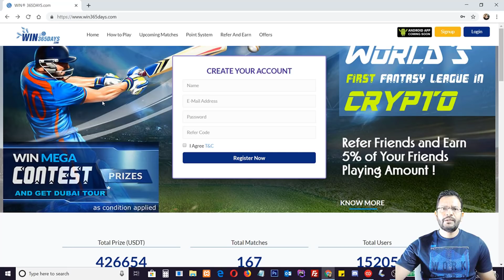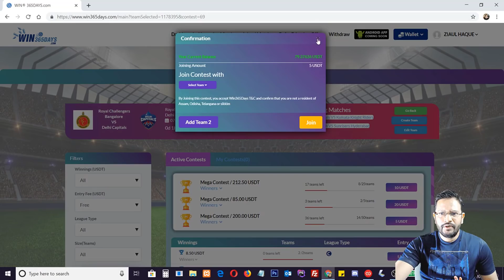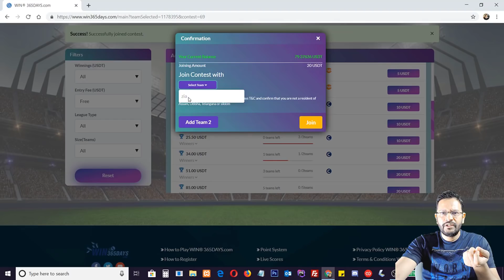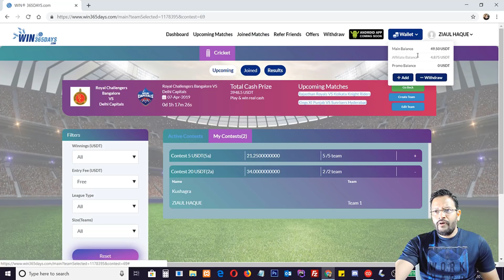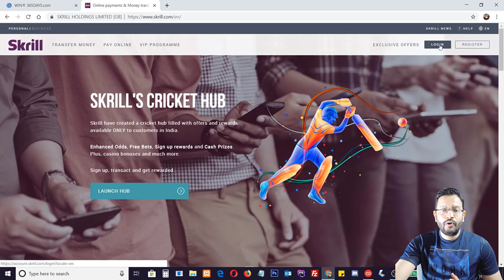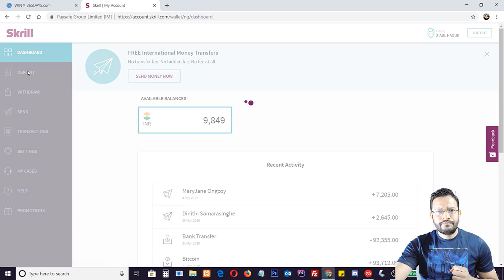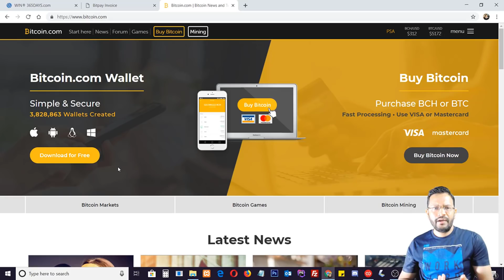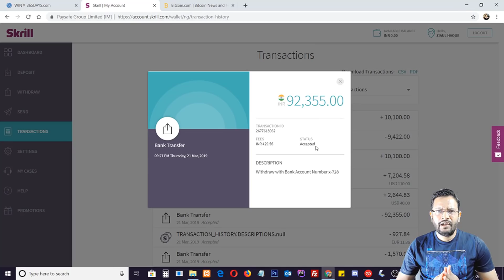How to Make Money with win365days.com - क्रिकेट देखो खेलो और बिटकॉइन कमाओ. BTC to INR using SKRILL